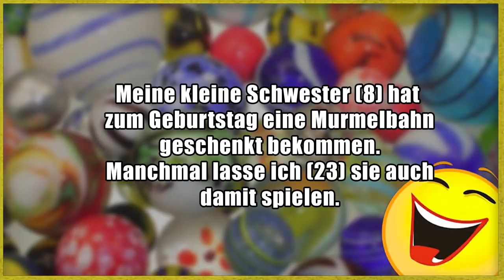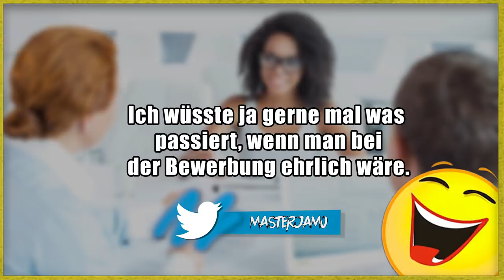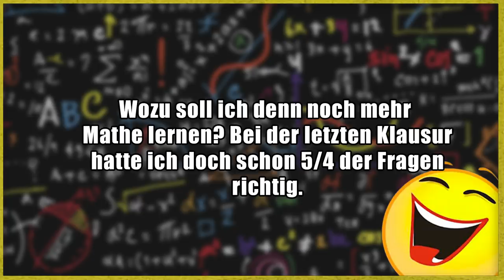Lustige Witze | Folge 244 (mit schwarzem Humor)